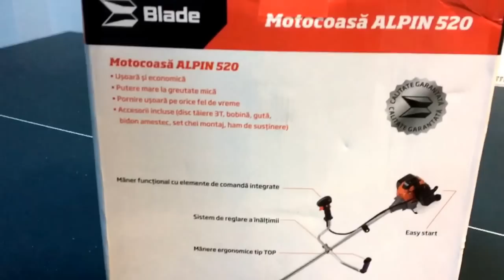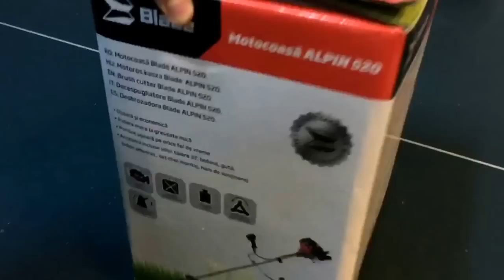Prezentare motocoasa Blade Alpin 520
Prezentare si ansamblate motocoasa Blade Alpin 520.